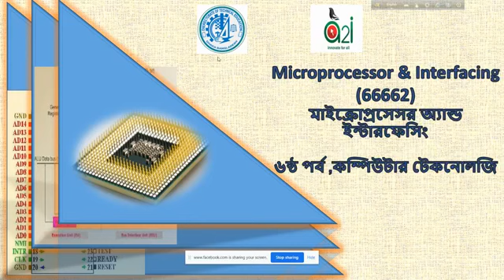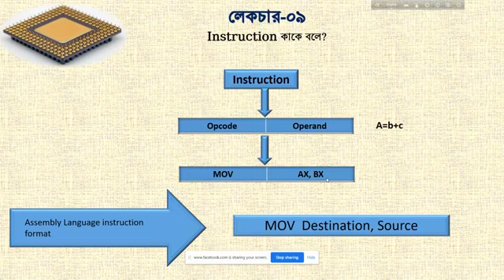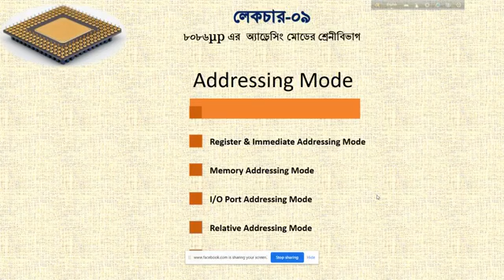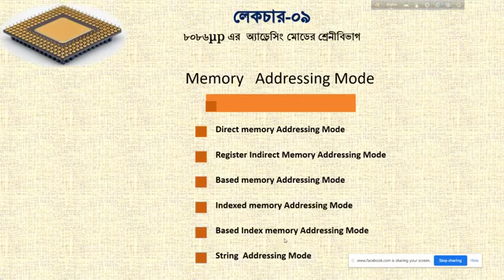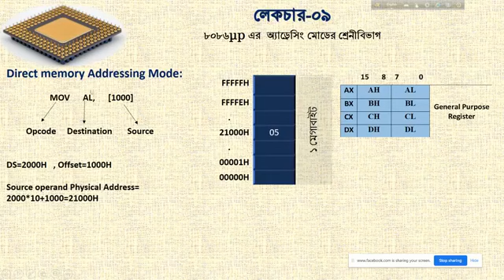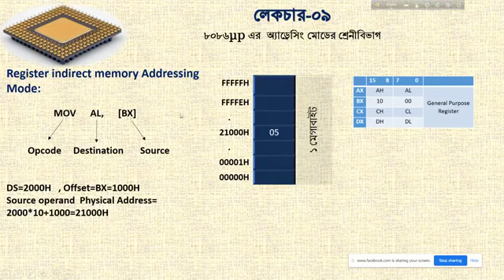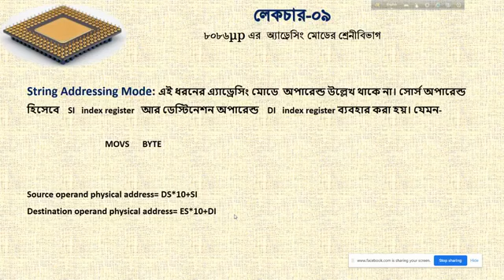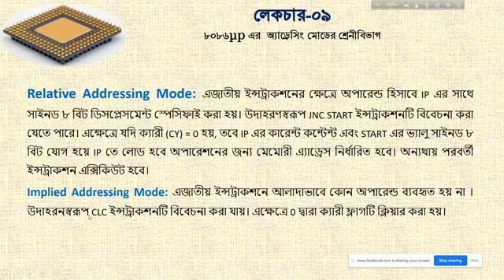Microprocessor & Interfacing 66662 13 07 2020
"Lecture-09(Addressing mode)
Sub: Microprocessor & Interfacing(66662)
6th Semester, Computer Technology
Presented By
Nasrin Akter
Instructor(Computer)